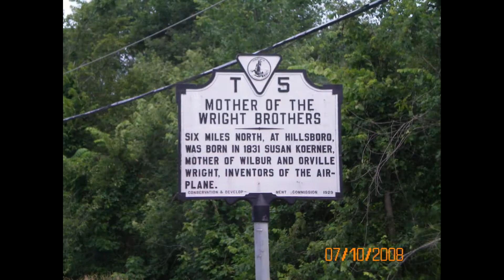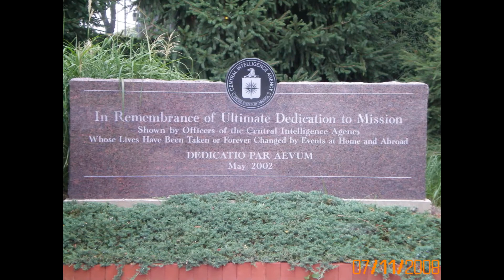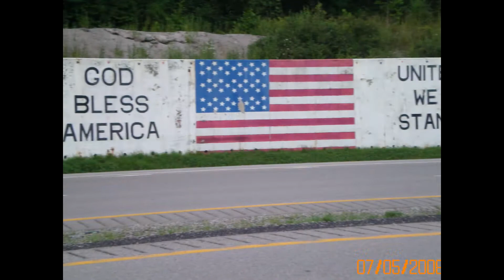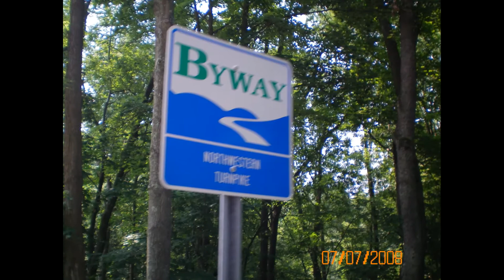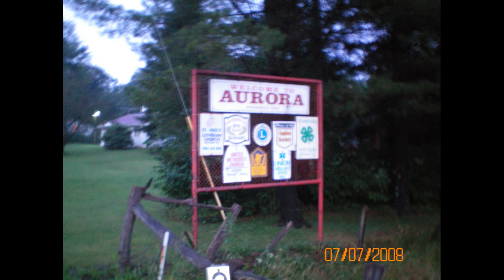USA @ 10mph - West Virginia - Picture Slideshow - 2008 - Pedal Bike Tour